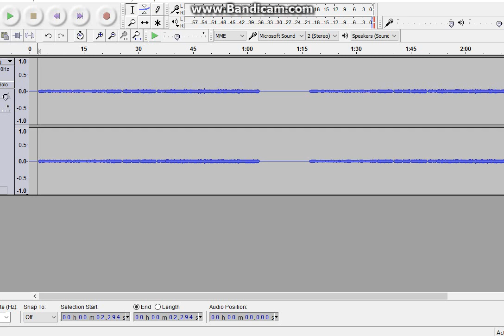{FNAF SONG} Chester the Monkey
I Give credit to Emil. Macko
they dont belong to me...